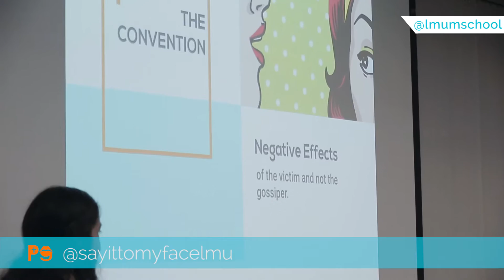LMU M-School Marketing for Good Final Results Teaser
On December 14, 2016, after 15 weeks of hard work, six teams from LMU's M-School Program shared their full Marketing for Good campaigns (from scratch initiatives on how to leverage marketing to make the world a better place) with a legendary panel of advertising pros and an audience of friends, family, faculty and staff. Here's a short video that recaps the results of the semester's M4G efforts.